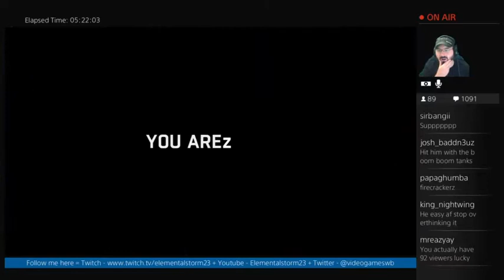Dying Light - Boss Fight - One Big Zombie (Gameplay/Twitch/PS4)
Dying Light for the PS4 and man do I love this game! It's Boss Fight Time!

INTERACT WITH FELLOW STORM KNIGHTS!

SEEKING A PARTNERSHIP for GAMERS by GAMERS?